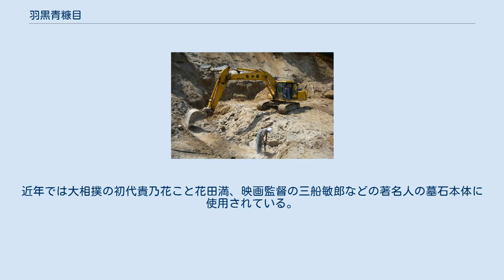羽黒青糠目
羽黒青糠目（はぐろあおぬかめ）とは、茨城県桜川市（旧西茨城郡岩瀬町）羽黒地区から上城地区にかけての筑波山系最北部一帯より産出される青色で糠のようにキメが細かい花崗岩の名称である。
 地中のマグマが急速に冷え固まってできた花崗岩で、主要成分のキメが非常に細かい。
マグマが均等に混ざり合っていないため、肉眼で確認できる色ムラが多い。
また急速に冷え固まったため、ヒビ傷が多いのが難点で、採石丁場より産出される石材の大部分が廃材となる。
そのため製材率が非常に悪く、墓石に使用されるムラ、ヒビ傷を完全に取り除いた特級材、一級材は高い希少性ゆえ取引価格も高額であるにも関わらず非常に人気が高い。
 とくに関東地方の寺院では高貴光明の石と呼ばれ、貴族、政治家、経済人をはじめ、著名人の墓にも多数用いられている。
近年では大相撲の初代貴乃花こと花田満、映画監督の三船敏郎などの著名人の墓石本体に使用されている。
 墓石はもとより建築石材、彫刻やオブジェ・モニュメント、美術工芸、庭園装飾まで幅広く利用されている。
石目が非常に細かいので仏像彫刻などで繊細な表情を作りだすことが出来る。
近年、純国産の高級仏像彫刻には羽黒青糠目の使用率が群を抜いて高い。